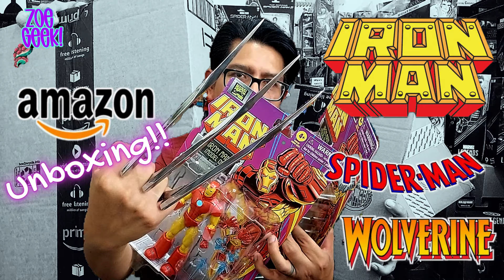¡¡ Botín de Amazon MX y USA !! Unas Garras de Wolverine y Nuevas Figuras de Iron Man Hasbro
Nuevas figuras para la colección de IronMan.

Visitanos en Instagram @marvellegendsmexicooficial @zoe_geek @miguelangelchinaski en Instagram